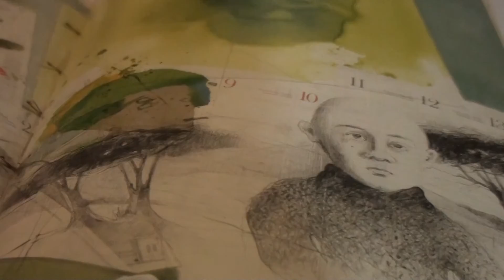EXCLUSIVE PLAYGROUND-JOHN BAKALIS-2014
CLASSICAL MUSIC